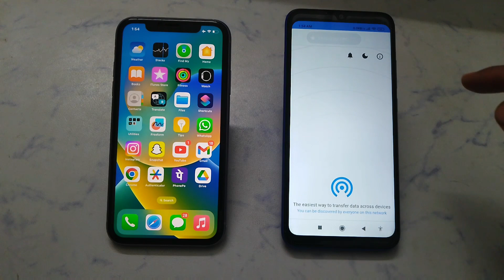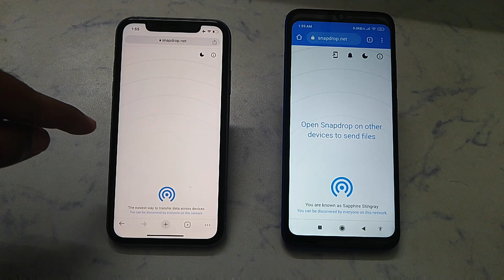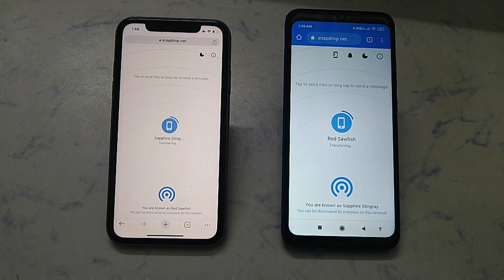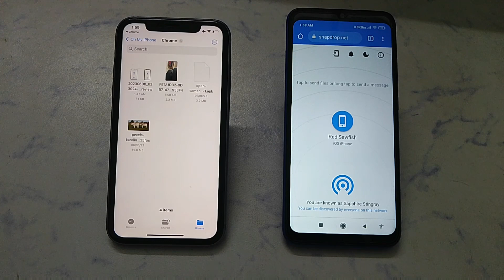How to send audio video from iphone to android phone || आईफोन से एंड्रॉइड फोन पर ऑडियो वीडियो भेजें